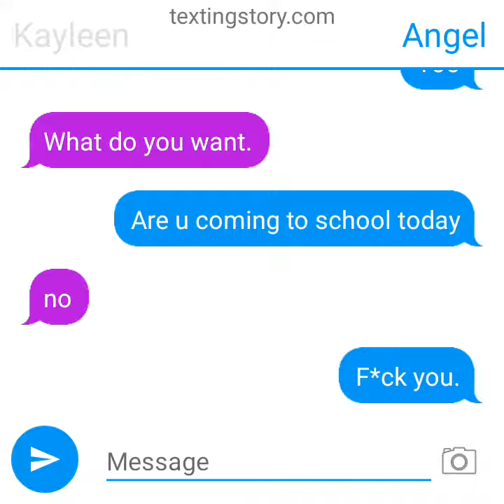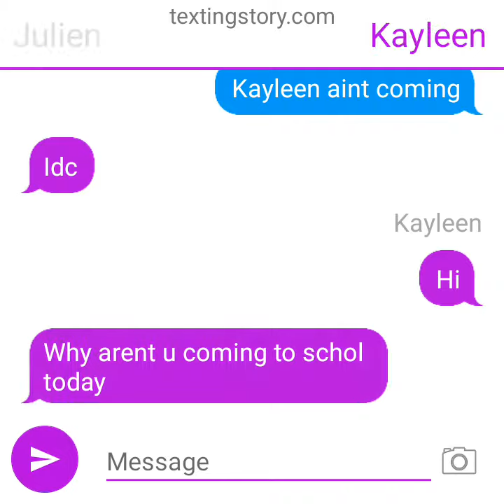story time friends